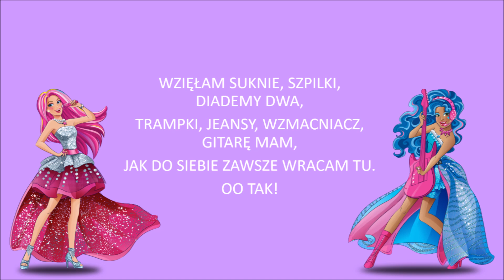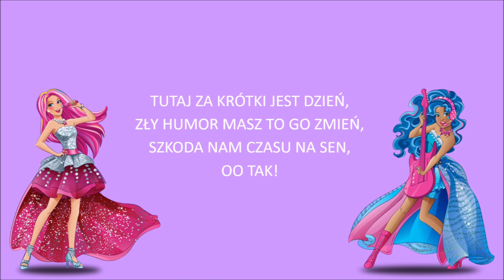Kocham lata smak - Barbie: Rockowa księżniczka (2015) tekst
Muzyka: Mattel Entertainment